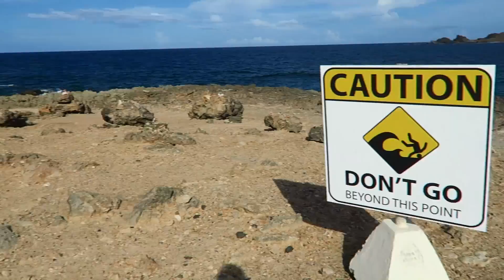Travel Secrets of Aruba Finding Hidden fortress Driving Off Road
We travel off road in a jeep and drive up on a hidden fortress on the Island of Aruba!